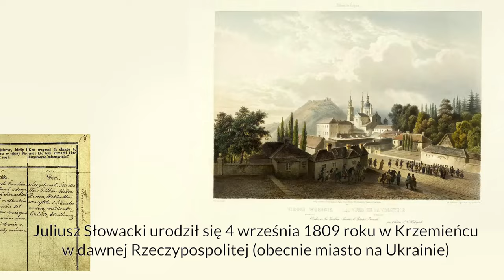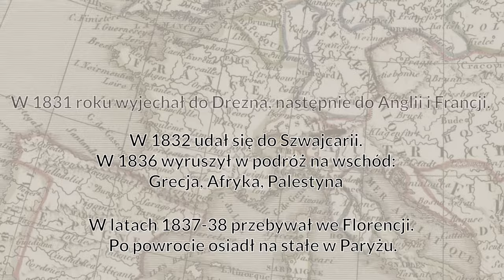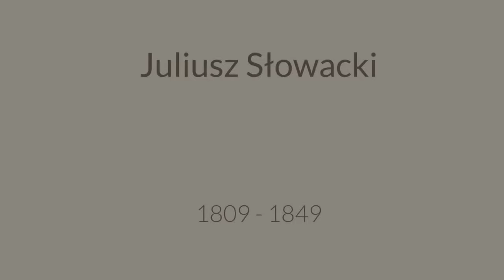Juliusz Słowacki - życie i twórczość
Prezentacja przedstawiająca postać wybitnego pisarza, poety Juliusza Słowackiego. Film edukacyjny.